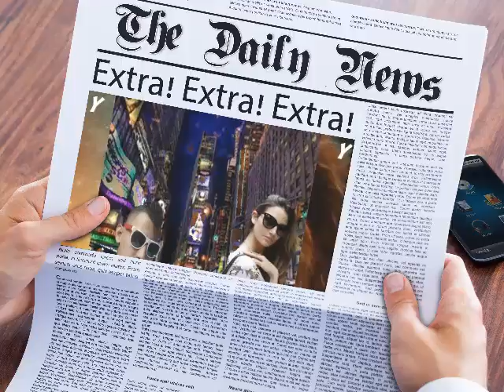MC BABY MAMI YO TE QIERO